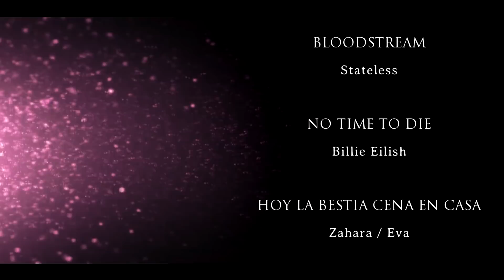Flamantha | 1x10 - Enfados y dragones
Los piques de Flavio y Samantha se convierten en algo habitual.

.:｡✿*ﾟ‘ﾟ･✿.｡.:* .:｡✿*ﾟ’ﾟ･✿.｡.: *.:｡